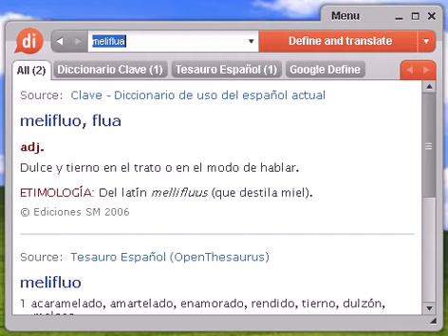Definición de meliflua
meliflua, diccionario, definición, significado, español, castellano, dixio